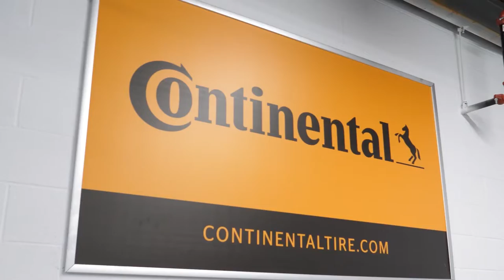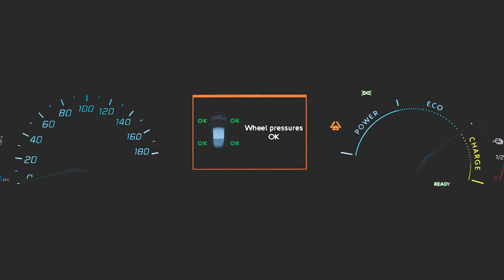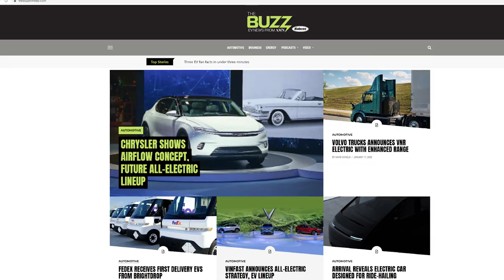Tire Innovations For Electric and Autonomous Vehicles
While there are some roadblocks on the path to EVs and autonomous vehicles, auto repair shops, tire dealers and their service technicians should start thinking about the best way to service these vehicles. 🚘🔌

How can you prepare for the increased popularity of EVs? All this and more in this new @continentaltire Garage Studio video with Danielle Hess.